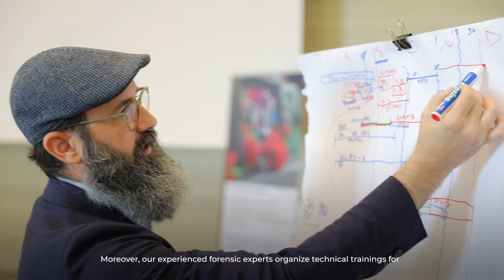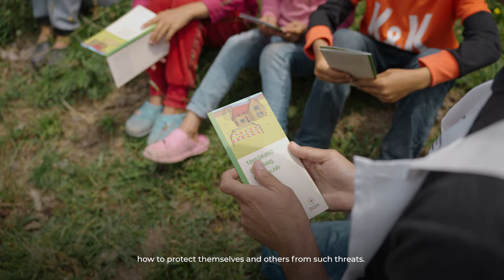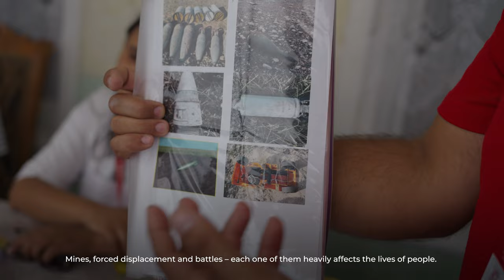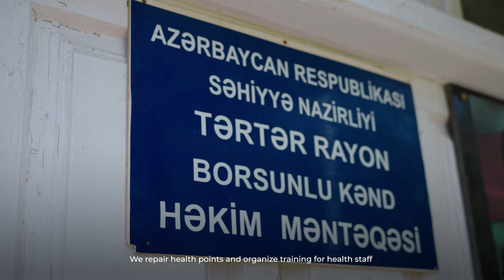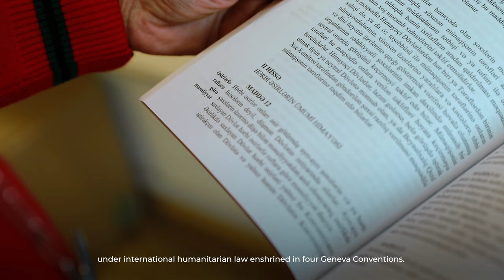How is ICRC helping in Azerbaijan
Our activities in Azerbaijan started in 1992.

For more than 30 years, we have been supporting the communities in Azerbaijan while maintaining our neutrality.

We show compassion in challenging times, unite people, and contribute to a better future.